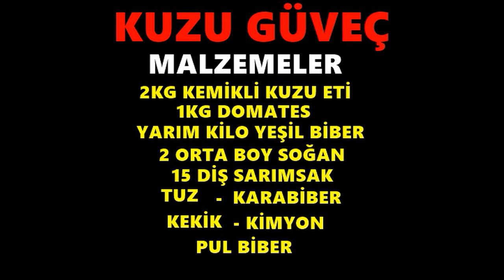KUZU GÜVEÇ - LAMB STEW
Odun Ateşinde Kuzu Güveç Nasıl Yapılır
How to Make a Wood-Fired Lamb Stew

Tıklanma Rekoru Kıran herşey burada,